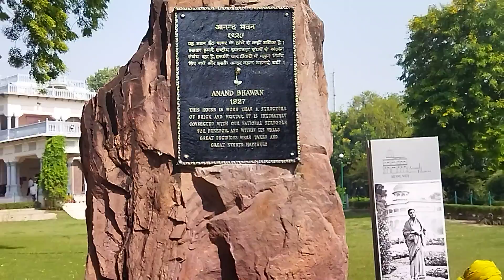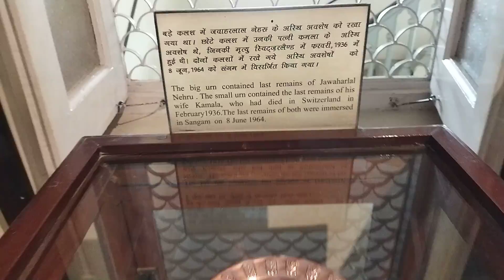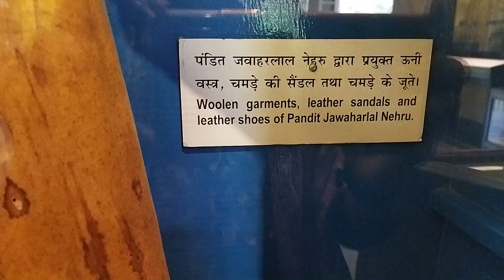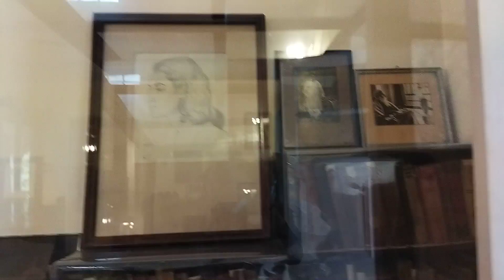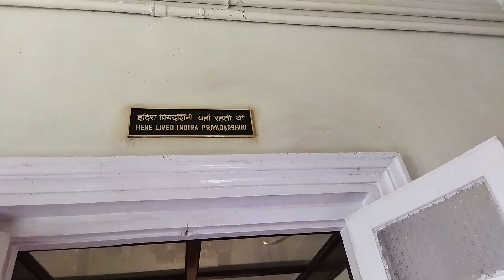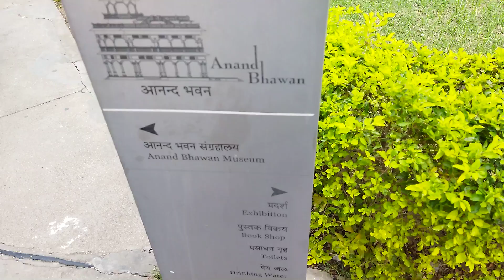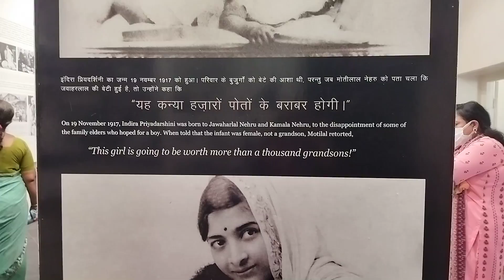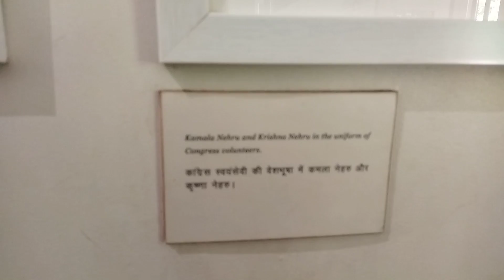நேரு traveldiaries asmr மியூசியம் prayagraj nehru palace nehrupark gandhi